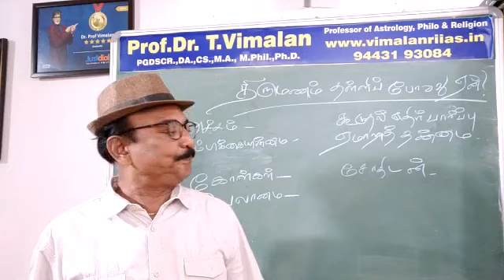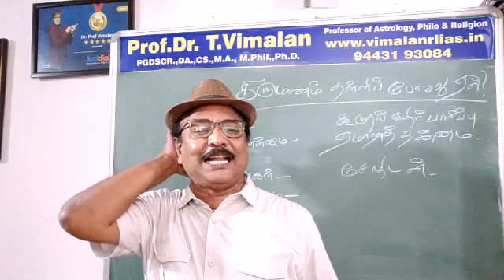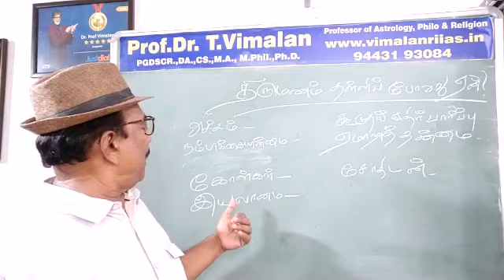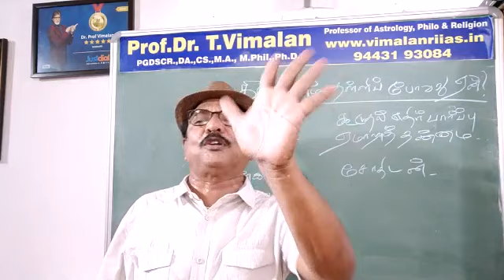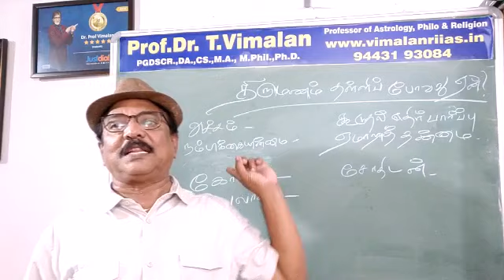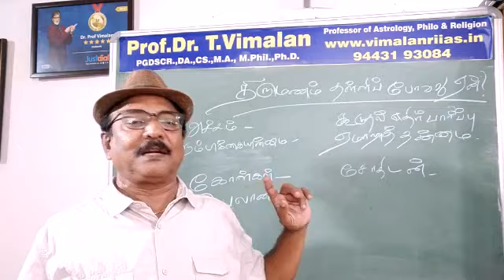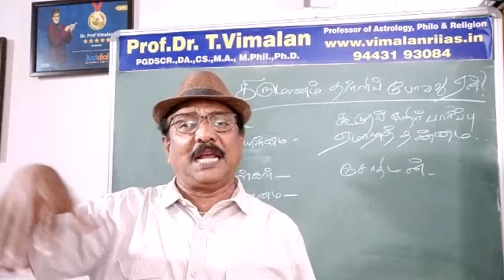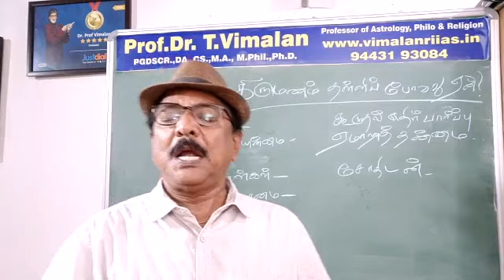Astrology - The Reason for delayed Marriage... திருமண தடை.. Prof. vimalan.